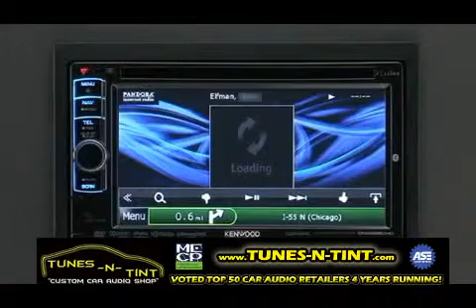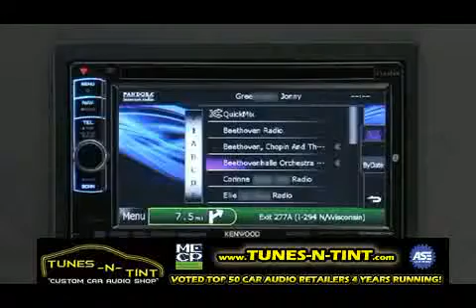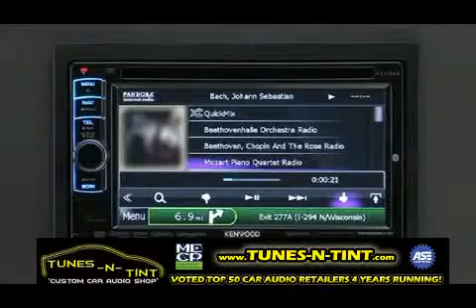2012 Using iPhone with Pandora App - DNX6990HD-DNX6190HD-DNX5190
2012 Using iPhone with Pandora App - DNX6990HD-DNX6190HD-DNX5190. Install Pandora App on your iPhone, connect your iPhone via a KCA-iP202 cable to DNX6/DNX5 and enjoy Pandora internet radio. (Currently only available in USA).